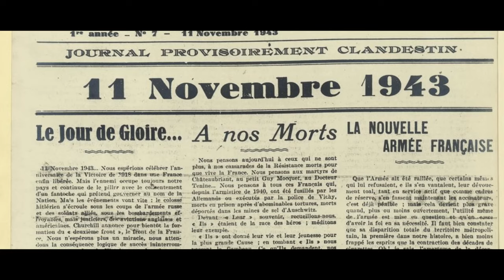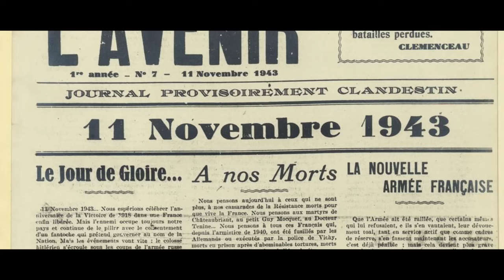Les Résistants Français ont osé défiler pendant l'occupation Allemande (11 novembre 1943) #48 (LDS)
L'état de Vichy, décide de ne plus honorer les victoires Françaises et décident d'interdire les défilés du 14 juillet et du 11 novembre. Mais, un groupe de résistant dans le département du l'Ain, va organiser un défilé, où se trouve ce défilé ? Et bien il aura lieu le 11 novembre 1943 à Oyonnax. Voici son histoire.

Sources historiques :

Les maquis de l'Ain : le 11 novembre 1943 : défilé à Oyonnax - Grand livre, 9 octobre 2020, 290 pages

Montage : Sabine
Écriture : Sabine
Correction écriture : Jean-Louis Seillier
Correction historique : Pierre Mercier
Voix Off : Sabine & Jean-Louis Seillier
Musiques : Michael Giacchino - The Street Of Paris
                     Michael Giacchino - May 10th 1940
                     Michael Giacchino - Dubuisson
                     Michael Giacchino - Prepare for War
                     Michael Giacchino - Approaching The Tarmac
                     Rafael Krux - Marching Military Army Drums
                     Michael Giacchino - Last Rites

Certaines des vidéos et images présentes dans ce documentaire font usage d'illustration.